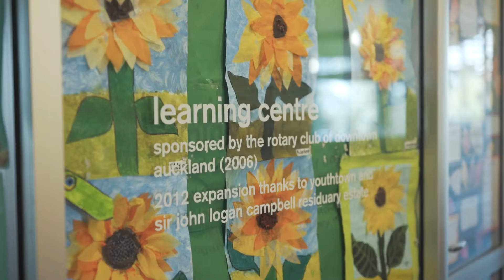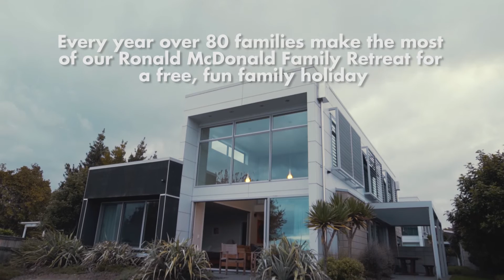Ray White New Zealand - New Zealand Family Week 2016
Ray White New Zealand are proud to support the most valuable Houses in New Zealand. In 2015 over 3,700 kiwi families called Ronald McDonald House Charities their home away from home while their children received specialist medical treatment.

From the 9 -15 May, we’re celebrating New Zealand Family Week - a time to spend with loved ones and cherish these moments together.